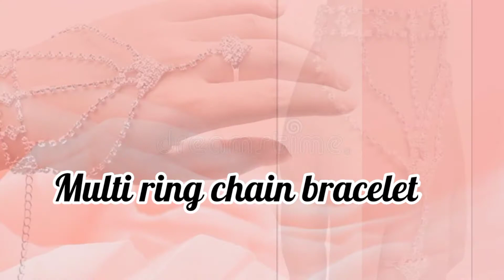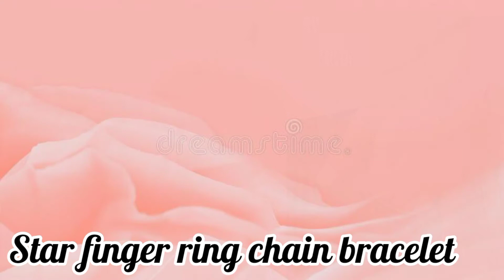Type of Ring Chain Bracelet with Name||Hand Chain Ring Bracelet Gold||Fashion 💯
Type of Ring Chain Bracelet with Name||Hand Chain Ring Bracelet Gold||Bracelet with Name||Bracelet Trends in 2021||Fashion 💯
Hello guys
In my video am sharing type of Ring Chain Bracelet with Name

Your Queries..

Queries solve 😊
1. Types of  ring chain bracelet with their names
2. Ring chain bracelet gold
3. Ring chain bracelet with names
4. Gold ring chain bracelet simple
5. Silver ring chain bracelet
6. Simple ring chain bracelet with names
7. Hand chain ring bracelet gold
8. Types of bracelets with name
9. Bracelet attached to ring
10. Hand chain bracelet with names
11. Latest new gold bracelet design with names
12. Beautiful ring attached chain bracelet design
13. Lightweight regular wear ring chain bracelet with names
14. Types of hand chain bracelet with names